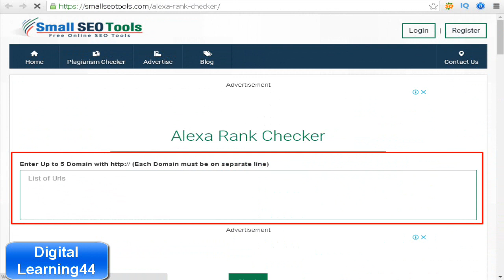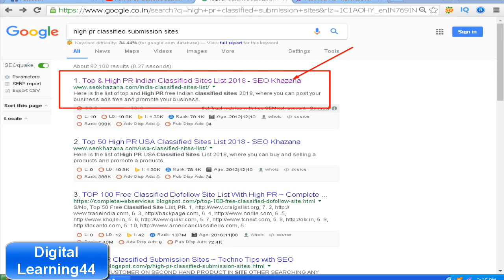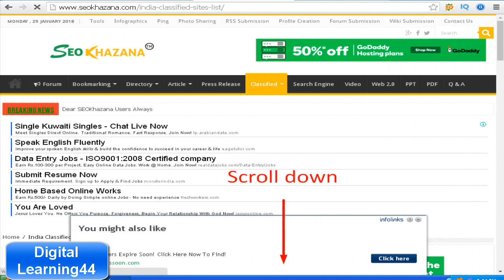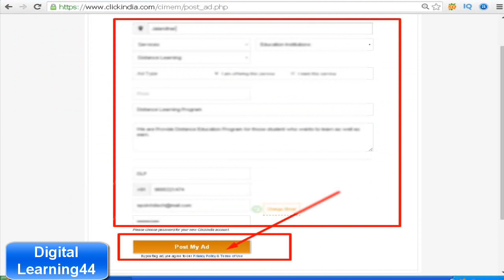Free Classified Ads Submission| Hindi| Digital Learning44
In this video you may learn about Classified Ads Submission:
-What is Classified Ads Submission
-How to use Classified Ads  for Promoting our Business.
-How to submit classified on High PR Classified Submission Website.
-Benefits of Classified Submission Sites.

You can learn in detail from this video.